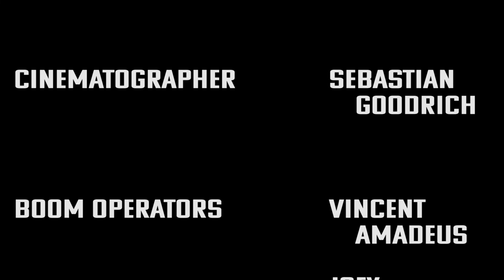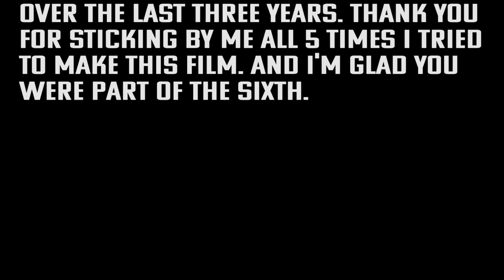The Warden's Plain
This is a film that has been years in the making. I originally came up with the idea in my sophomore year of high school. The film has gone in and out of production 5 times, each getting closer to finishing it.
This time we did it.

There was one minor issue in editing where the final premiere file was saved over, so one audio clip remains unedited and one name in the credits is left out
That name is Garrett Canipe credited as Mr. Delece.

I hope you enjoy and if you did let me know what you liked and disliked in the comments!